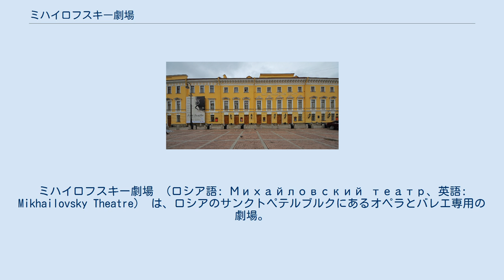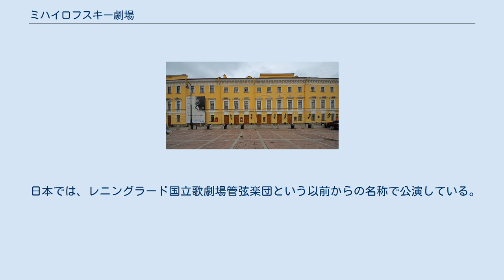ミハイロフスキー劇場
ミハイロフスキー劇場 （ロシア語: Михайловский театр、英語: Mikhailovsky Theatre） は、ロシアのサンクトペテルブルクにあるオペラとバレエ専用の劇場。
1833年に設立。
ソビエト連邦時代（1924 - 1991年）は「レニングラード国立歌劇場」、あるいは単にマールイ劇場（ロシア語で「小劇場」の意）と呼ばれていた。
 1833年、ロシア帝国の首都サンクトペテルブルクに「帝室ミハイロフスキー劇場」として創設される。
1859年に建て替えが行われる。
ロシア革命（1917年）までは専属のオペラ、バレエ団をもたず、主に演劇を上演。
革命直後の1918年、ロッシーニの「セビリアの理髪師」でオペラ劇場として再出発。
創立100周年の1933年、バレエ団を創設した。
 都市の名称も変わったことから、多様な翻訳名や記述が存在する。
（例：レニングラードのマールイ劇場等） 劇場名 劇場の愛称 サンクトペテルブルクでは、マールイ劇場（ロシア語で「小劇場」の意）の愛称で親しまれている。
ちなみに「大劇場」（ボリショイ劇場）はマリインスキー劇場をさす。
 都市名 ロシア革命以降、ソビエト連邦国内の著名な指揮者や音楽家が数多く公演した。
 著名な初演 団員の多くがマリインスキー・バレエの附属学校（ワガノワ・バレエ・アカデミー）の卒業生であり、ロシア国内でもトップクラスのバレエ団である。
 バレエ団員は136名。
 日本では、「レニングラード国立バレエ」という以前からの名称で公演している。
 歴史 著名な初演 団員の多くがサンクトペテルブルク音楽院（旧レニングラード音楽院）の卒業生で、ロシア国内ではトップクラスの楽団である。
 日本では、レニングラード国立歌劇場管弦楽団という以前からの名称で公演している。